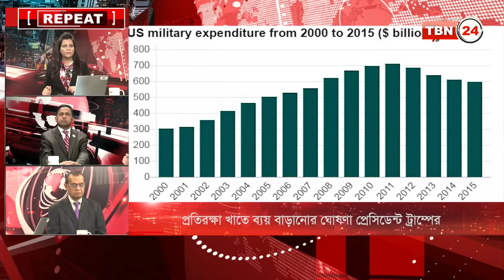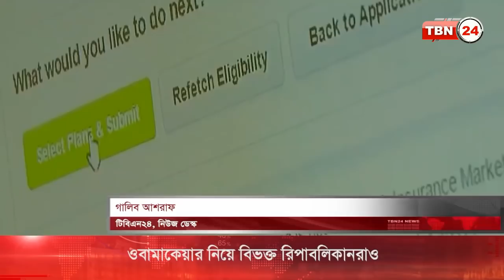TBN24 Analysis Ep 24 [02.27.17]